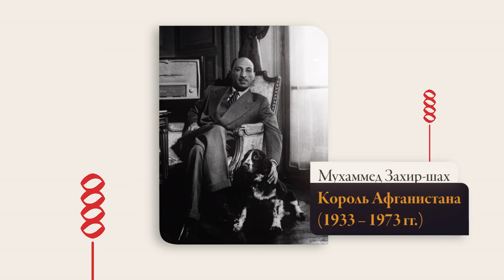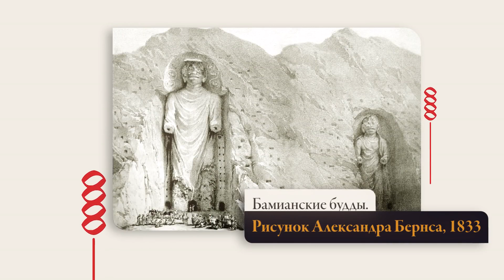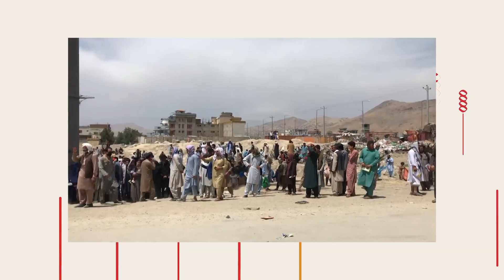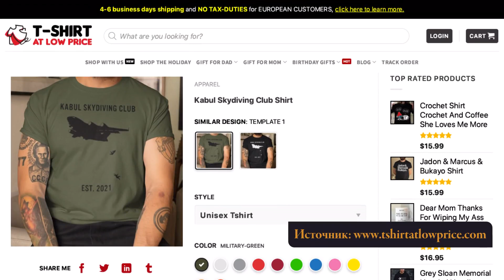35. Афганистан как ушли американцы и почему не остановятся талибы // Егор Станиславович